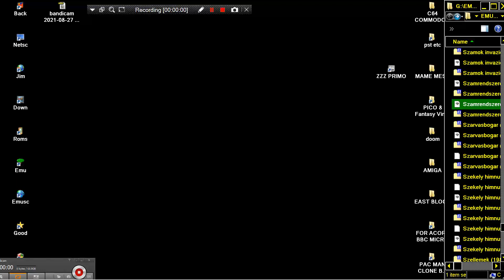Szamrendszerek 1987Repas Sandor COMPUTER MICROKEY PRIMO MICRO KEY 1984 A B C 32 48 64 MIKROKEY